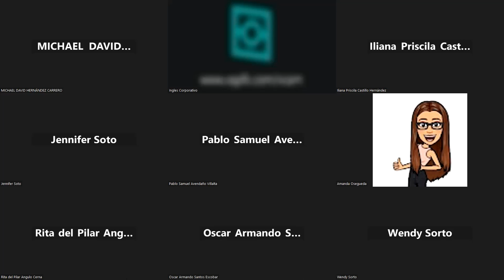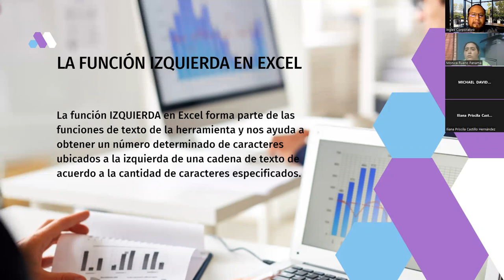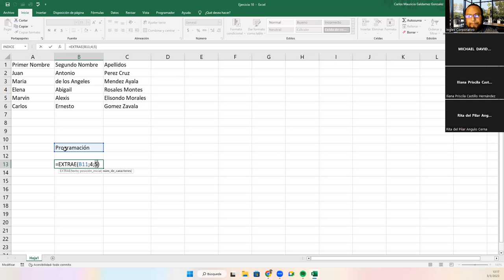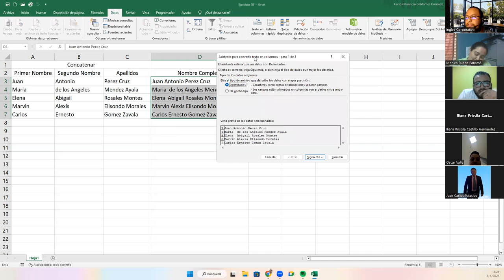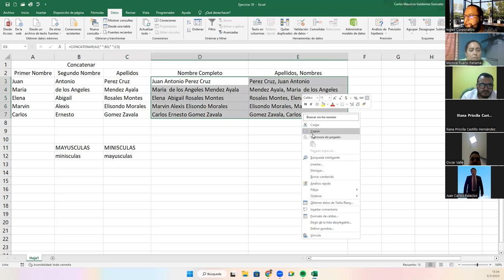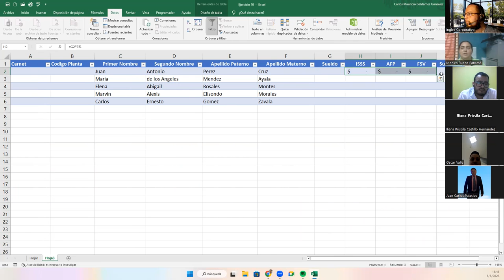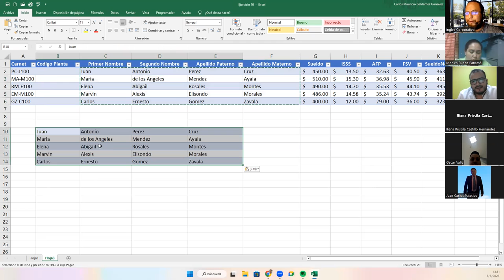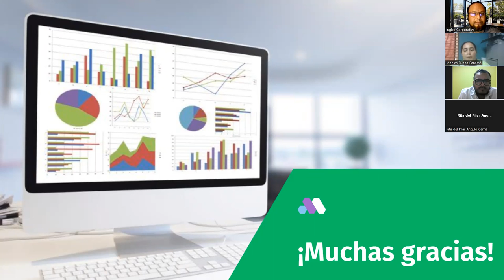Sesión 10-03-03-23-29811-8017-0008/2023-Galdámez-Otras funciones